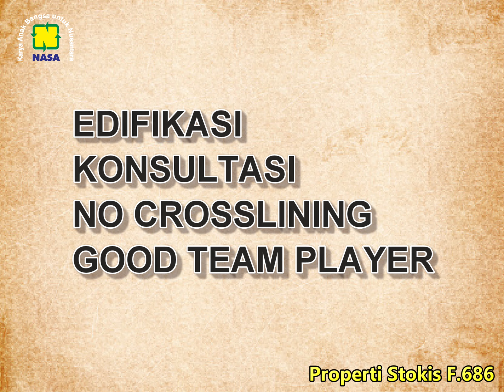SISTEM NETWORK MARKETING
Apa itu SISTEM ?

Silahkan simak penjelasan berikut ini.
Praktekan ilmunya dan sebarkan sampai semua jaringan anda mendengarkan dan menyimak video ini !!

Join us :
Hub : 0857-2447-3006